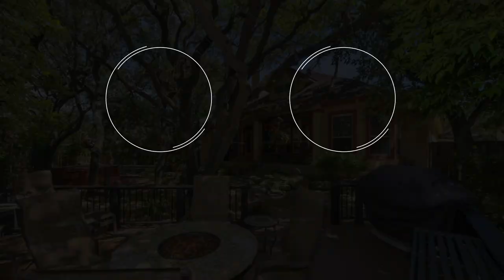29211 OAKVIEW BEND